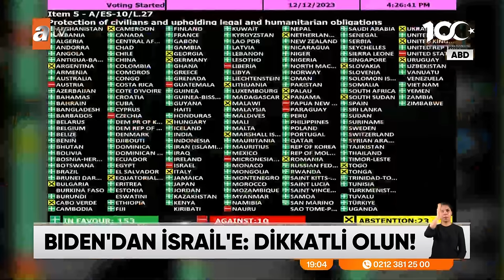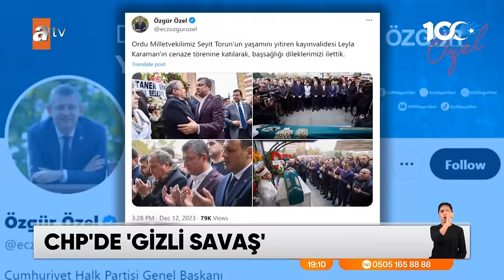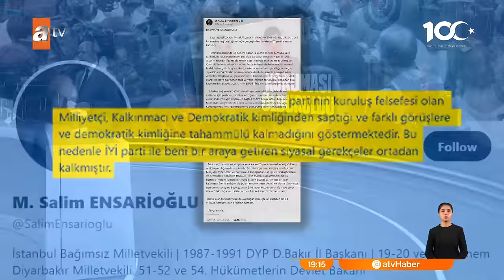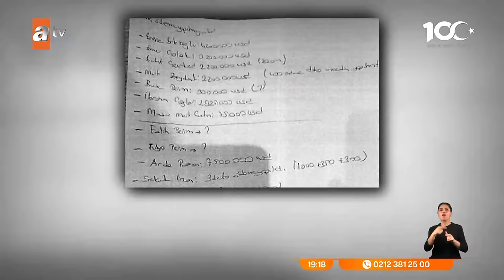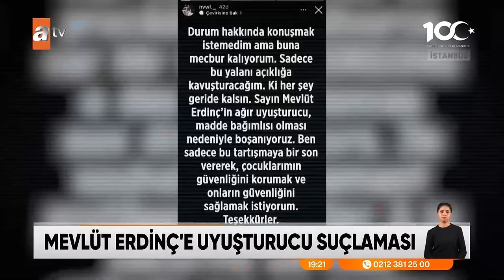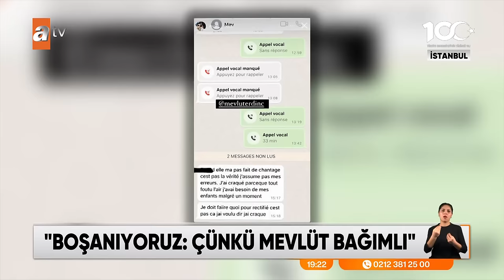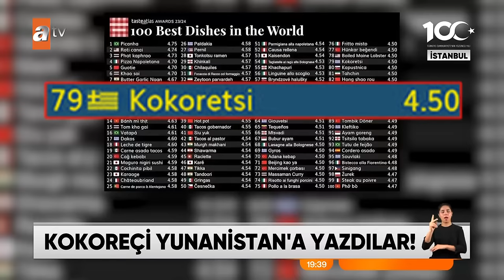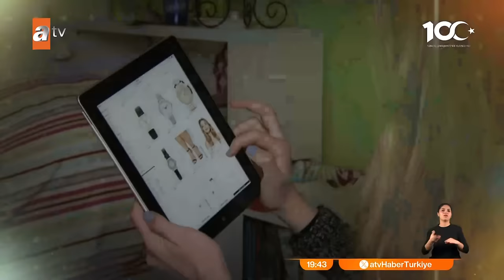atv Ana Haber | 15 Aralık 2023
“Müdahil olmanız gerekir dedik”
Cumhurbaşkanı Erdoğan Biden ile ne görüştüğünü açıkladı
“Mescid-i Aksa yıkılabilirdi”
Gazze katliamında 70. gün
İşte Faruk Koca’nın aldığı ceza
Faruk Koca’ya ömür boyu men
Soruşturmada ilk
Savcılıktan Fatih Terim adımı
‘Bağımlı’ suçlaması
Mevlüt Erdinç’e uyuşturucu suçlaması
Hollywood’un mermercisi kayboldu
Teknesi çalışır vaziyette bulundu
Yolsuz site
ÖZEL HABER – Belediye sitenin yolunu sattı
Boğa bakıcıyı öldürdü
Boğanın hışmından kaçamadı
Stüdyoda fenalık geçirdi
atv ÖZEL – 14 yıl sonra çocuklarını buldu

Altın yılı
“2024 altın yılı olacak”
Çatı hırsızları
Tarihi çarşının kurşunları çalındı
Kokoreç tartışması
Kokoreç bizim mi, Yunanistan’ın mı?
Urfa sokaklarında bir aslan
Güneydoğu’da aslan heyecanı
Alışveriş artık internette
E-ticaret sektöründe rekor büyüme